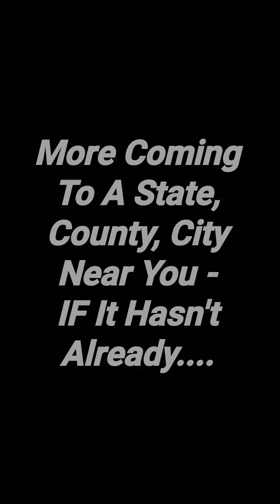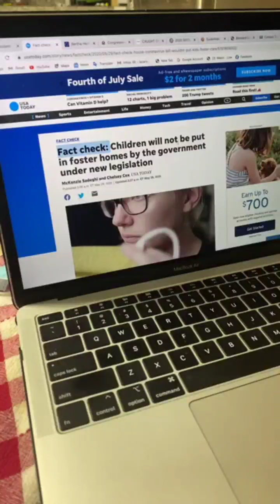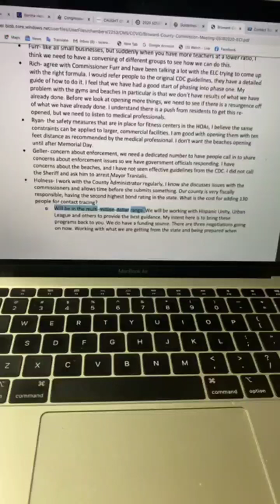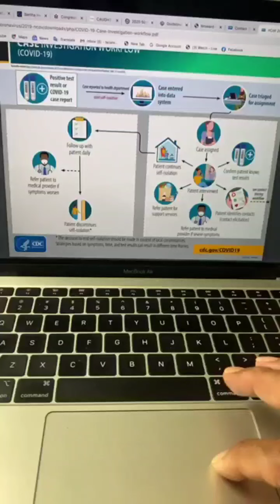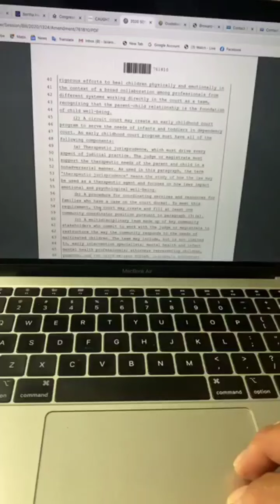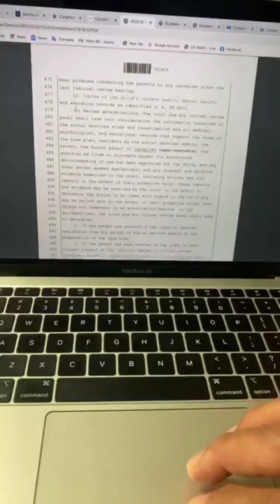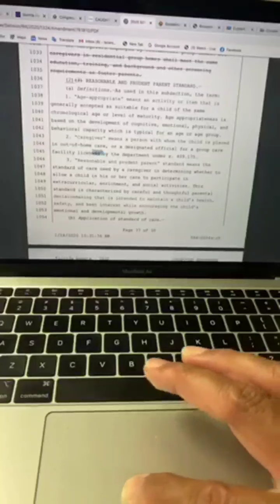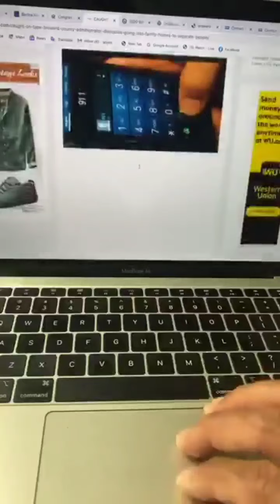Exposing Factcheck Lies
America,

Will the people of DadeCounty, BrowardCounty and PalmBeachCounty Florida listen to the evidence

Exposing the lies of the Factcheck: Children will not be put in fosterhomes by the government under new

FloridaSenate - 2020

Bill No. SB 1324

LEGISLATIVE ACTION

Senate House

Get and Keep America Open: Supporting states, tribes, localities, and territories

The BrowardCountyCommission held a commissionmeeting closed to physical presence by visitors. Some commissioners in line with the CDC recommendations and as permitted with the Governor’s order appeared telephonically. The process for submitting public comment online was outlined by Mayor Dale Holness in his opening remarks.

Safe. Smart. Step-by-Step. contacttracers and Phase 1, 2 and 3

CAUGHT ON TAPE: Broward County Administrator Discusses Going Into ‘Family Homes’ to Separate People

Bertha Henry Under The Microscope

DebbieWassermanSchultz: “We’re sounding the alarm for the governor to end this parade of mistakes and issue a mandatory order to all residents that they need to wear masks in public. The governor must end his ‘nothing to see ...

Hastings, WassermanSchultz Introduce Community-Police Relations Bill

Hastings and Wasserman Schultz filed legislation to bridge the gap between police and the communities they serve by helping establish and fund local entities that create organized lines of communication, accountability a...

Bertha Henry
2017 HONOREE

Administrator, Broward County, Florida

God bless our Children 🙏🙏🇺🇸